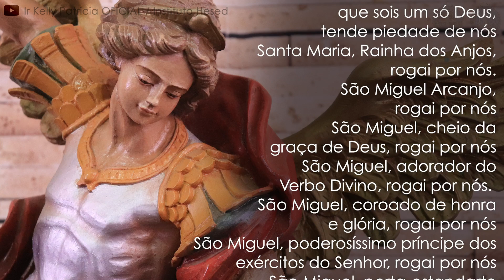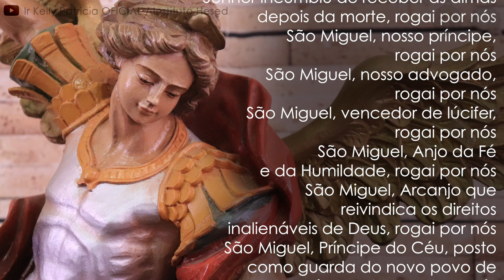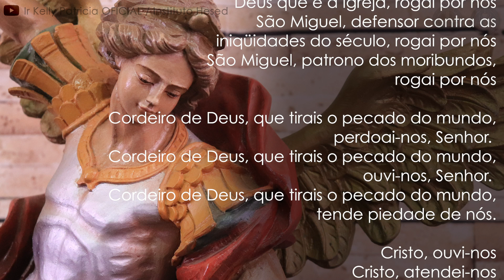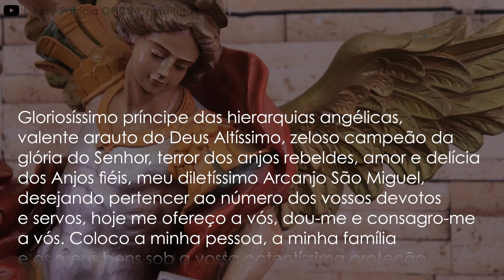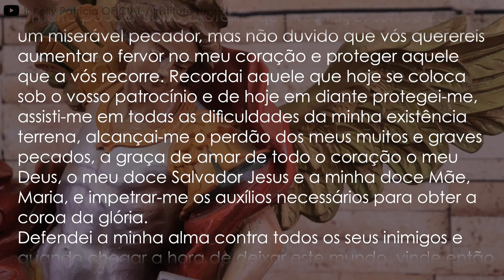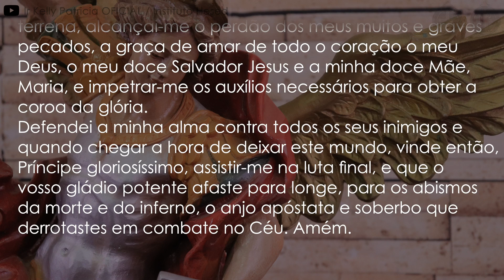40º dia - Os três Arcanjos | Quaresma de São Miguel Arcanjo 2019 | Instituto Hesed